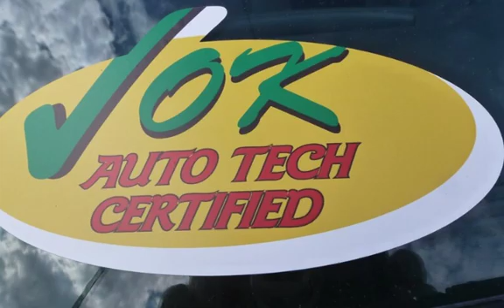2006 GMC Sierra 2500 SL-Crew-Rear-Wheel-Drive for sale in QUINCY, IL